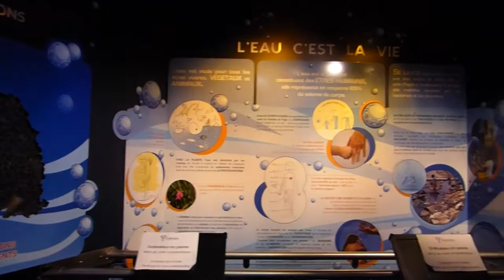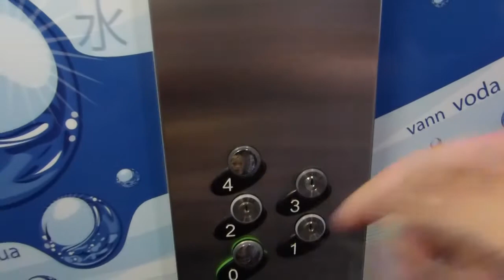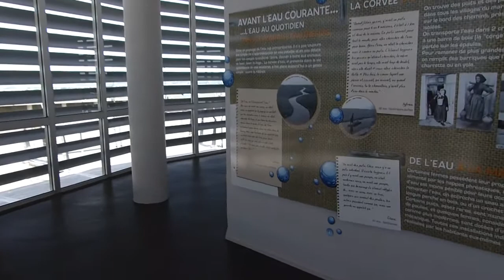Kulmino, l'eau c'est la vie ! - Le Chateau d'eau avec vue panoramique. - VLOG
Raphaël, Nathan, Valentin et Harmonie Visite Kulmino.
C'est un Château d'eau à Notre Dame de Monts, en Vendée, où on en apprend plus sur l'eau potable, d'où elle vient et pourquoi il ne faut pas la  gaspiller.
Tout en Haut, on peut admirer la magnifique vue panoramique sur la Vendée et ses superbes îles .
On peut même avoir des renseignements en "maraîchin", le patois Vendéen.

Noubliez pas que vous pouvez toujours jouer à notre concours sur la dernière vidéo dont voici le lien :

A mercredi prochain pour une nouvelle vidéo,